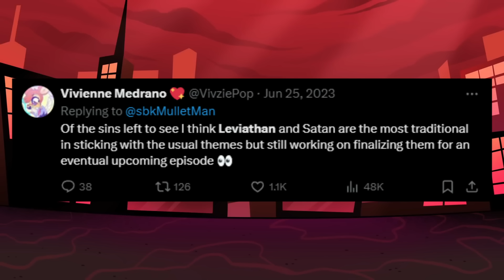Sinsmas: 7 Deadly Sins at Lucifer's Palace? Helluva Boss Trailer Breakdown!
Sins and Goetia